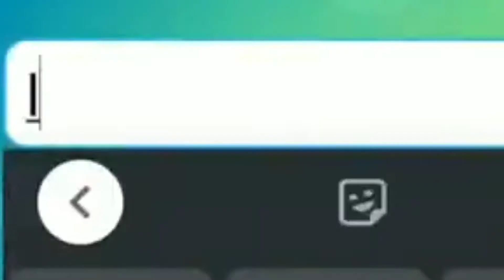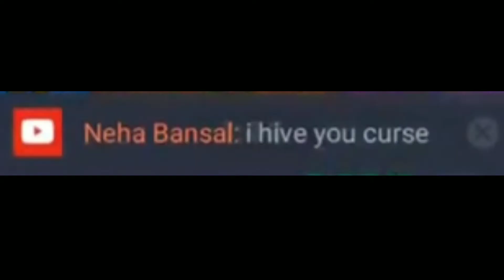Last game to Rank 20 Griff, will I make it?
This video I will try to push (level 7) Griff to Rank 20. will I be able to achieve my goal? or will I suffer the curse of a viewer?